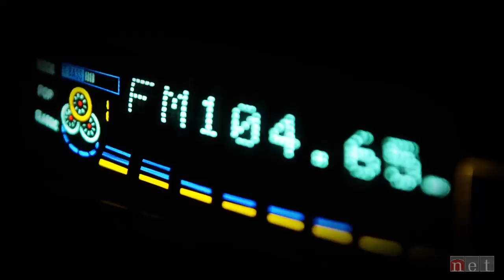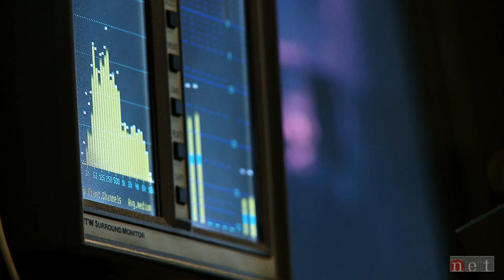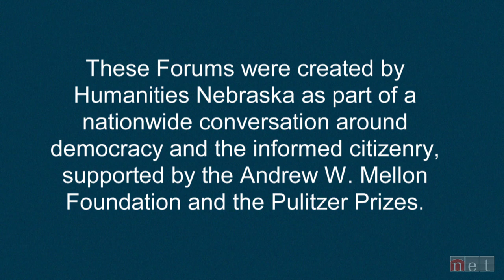NET Productions| An Issue of Trust: News Not Fiction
An Issue of Trust: News Not Fiction is an NET Television original program recorded on location at community forums across Nebraska exploring the role of local and national news media in American democracy. Humanities Nebraska assembled a series of community conversations across the state to discuss the issue of growing mistrust facing the news media today. Journalism matters because democracy matters. An Issue of Trust: News Not Fiction includes highlights from three Nebraska community conversations featuring local and national reporters.